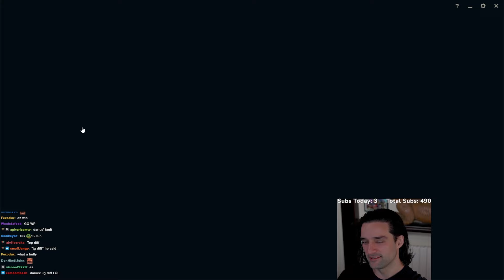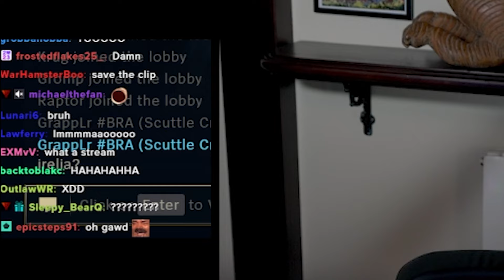This Heimerdinger is crazy! | League of Legends